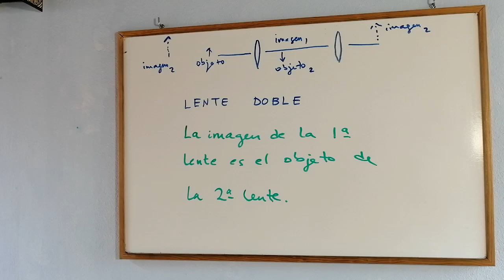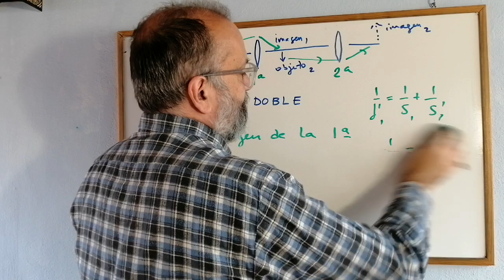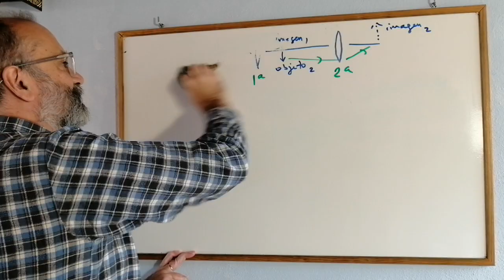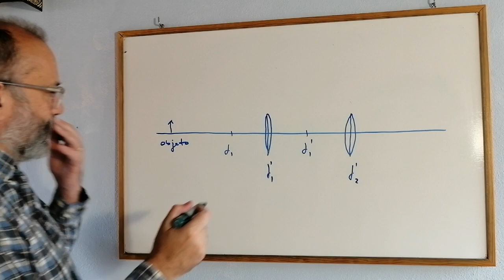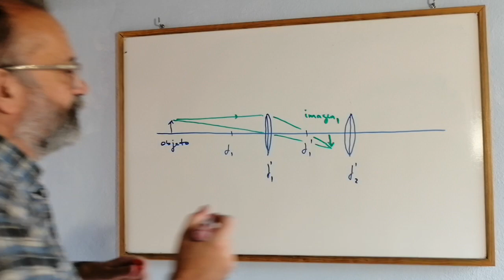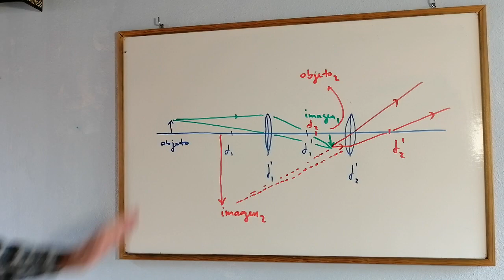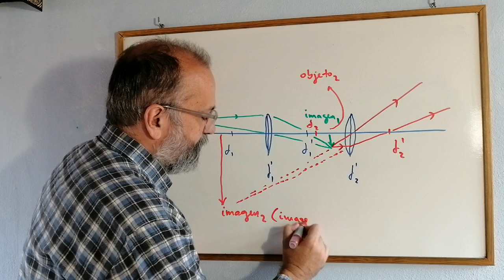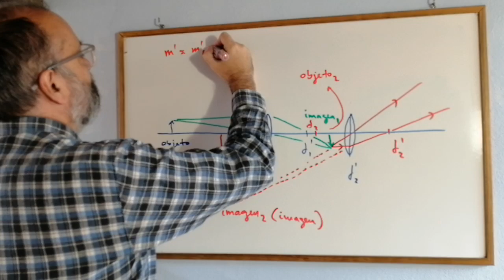¿Qué es la LENTE DOBLE en Óptica? · MICROSCOPIO EN ÓPTICA Y EN FÍSICA [SE ENTIENDE BIEN] ✅ -4.21 💡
Explicamos el funcionamiento de un microscopio, o telescopio, mediante el uso de una lente doble.